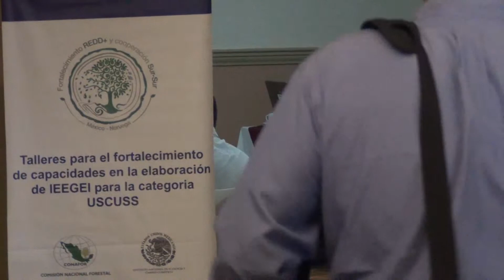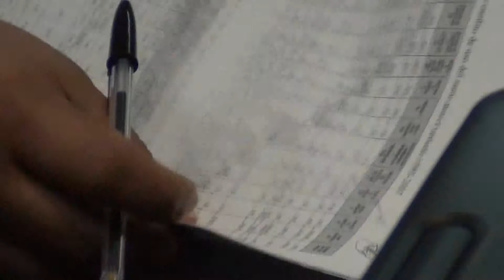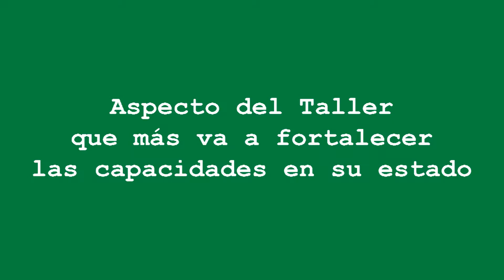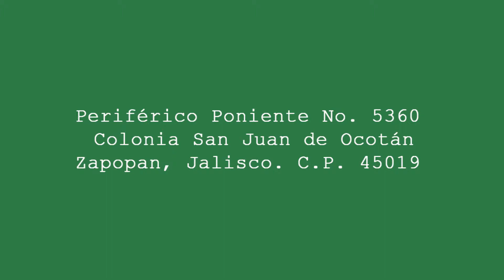Fortalecer capacidades para inventarios GEI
Funcionarios y académicos de estados como Jalisco, Baja California, Durango y Colima, platican sobre sus expectativas del Taller realizado en La Paz, BCS, y los aspectos que consideraron más relevantes y provechosos de dicha capacitación.